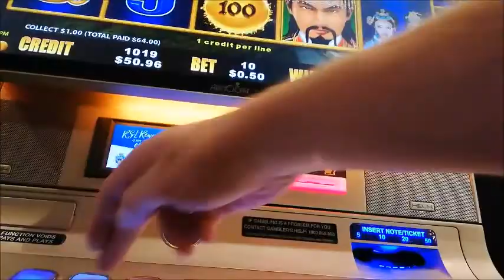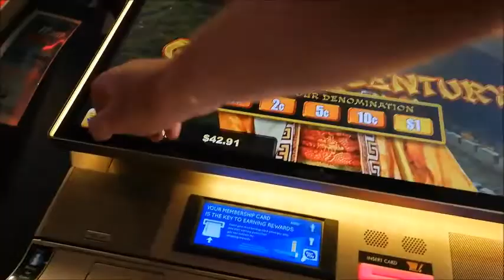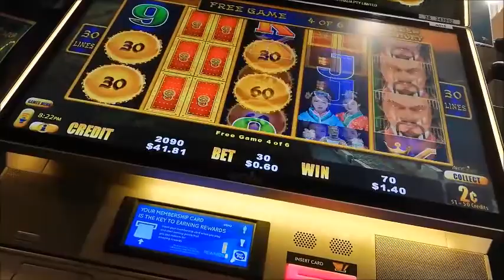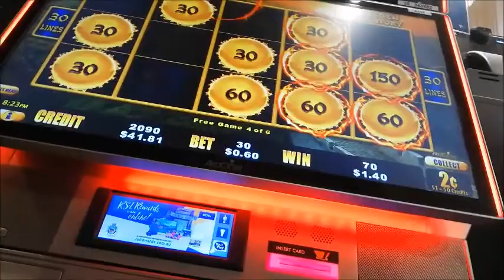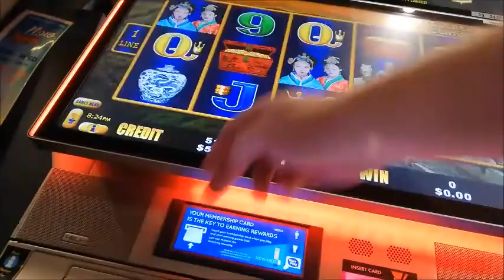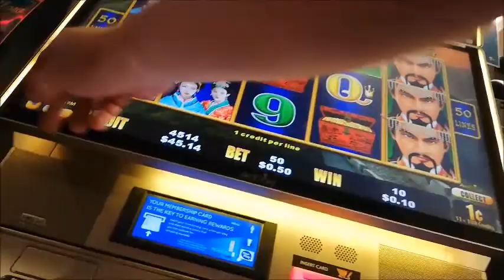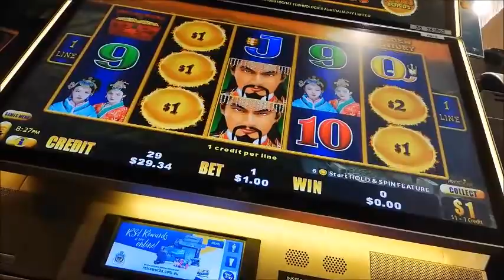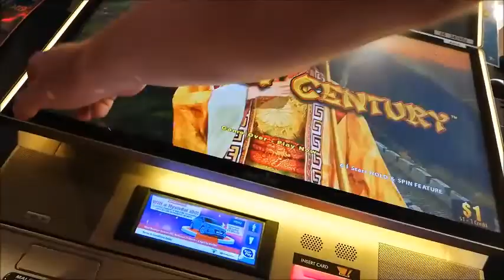more dragon cash live play